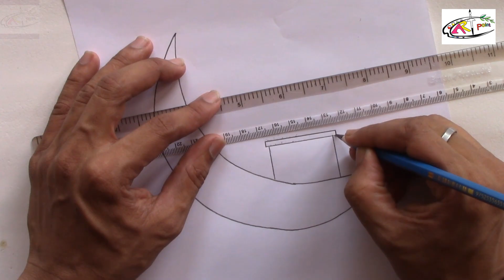Easy Ramadan Drawing | Pencil Drawing Romjan Mubarak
welcome to my artpoint youtube channel.

হ্যালো viewers কেমন আছেন?আশা করি ভালো আছেন। আর্ট পয়েন্ট (Art Point)নিয়ে আসছে নতুন ভিডিও ,আশা করি আপনাদের ভালো লাগবে।

used things:
paper:A4 size offset(100g)
pencil:staedtler 8B Pencil with blending stump.
Hello viewers how are you? Hope you are well. Art Point is bringing a new video, hope you like it.

Anti-Piracy Warning:

This content is copyrighted to artpoint (আর্টপয়েন্ট ). Legal action will be taken against those who violate the copyright of the following material presented.

We upload videos constantly. If you have any problem or request then tell us we will try to help, stay with us. Stay healthy, stay well.